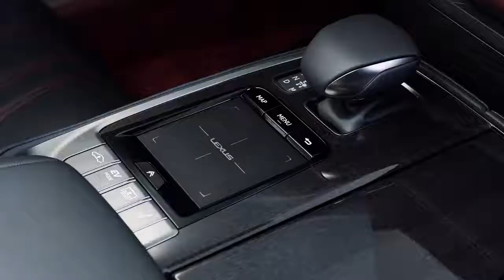01 Lexus LS 500h – Interior Design